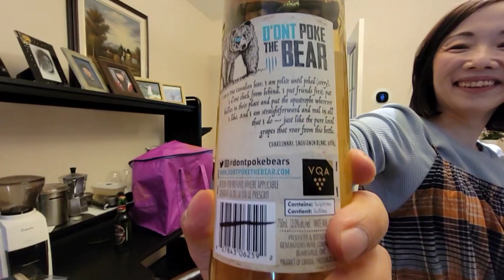父親節龍珠滙片皮鴨晚餐, 唔識日文的遭遇 (bilibala talk 20240615)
Dragon Legend
25 Lanark Rd, Markham, ON L3R 8E8